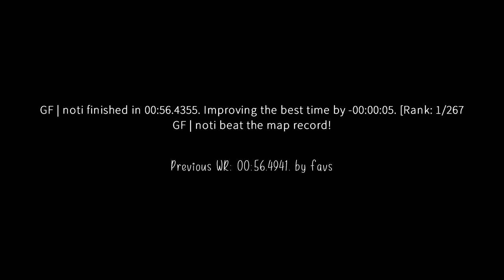surf_cyberwave WR. Surfed by noti [CS:GO]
GF | noti finished in 00:56.4355. Improving the best time by -00:00:05. [Rank: 1/267
GF | noti beat the map record!

Previous WR: 00:56.4941. by favs

Date of run: Sep 3, 2019, 2:25 pm EST

(102t)